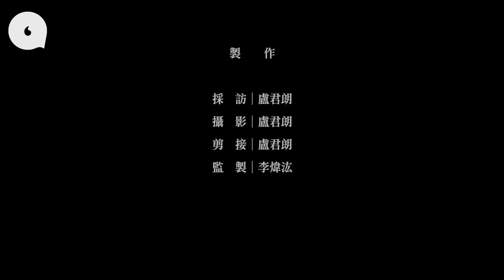【七一怒吼●法治崩壞】流亡台灣林榮基談引渡惡法 越睇越驚心：「條例通過等同判港人死刑」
在台北西門町捷運出口，與精神飽滿的林榮基先生碰面，他一邊點起香煙，一邊侃侃而談到在台北生活短短數周，卻感到前所未有的自在；與數年前他在記者會露面時，彷彿朽木一般的枯槁容貌幾成對比。